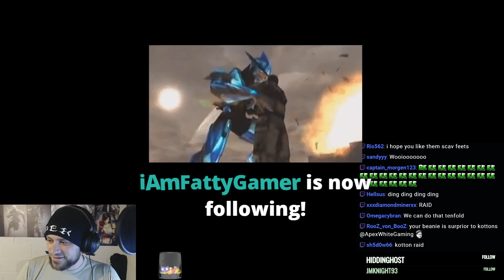Kotton hosted me on Twitch with 2712 Viewers! LUFF u Kotton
Go look at his channel !!! and Twitch!!!

Keep up with featured content or special events or keep updated on Channel news!!

Check out Loot Crate - the Geek + Gamer gear subscription box!
CHECK OUT LOOTCRATE

Computer Specs
Windows 10
i7-3770 @ 3.40
8 Gigs of Ram
1TB HDD, 2-500GB HDDs all 7200 rpm
Nvidia Geforce GTX 960
Razer Black Widow Ultimate Keyboard
Razer Ouroboros Mouse
Headset GameCOM 780/788 7.1 surround sound